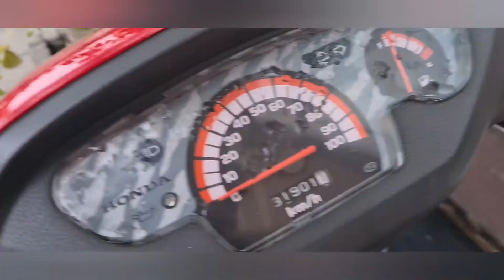Baracuda Resurrection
Baracuda Cruizer Resurrection